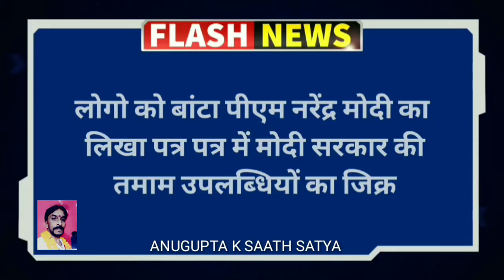बीजेपी ने शुरू किया परिवार संपर्क अभियान।